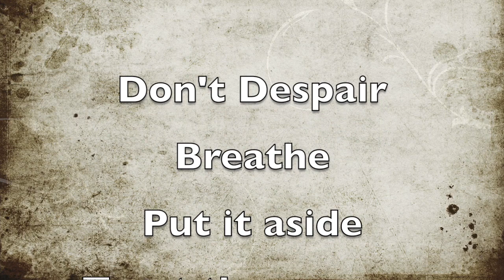Tangle with Tracy Anne - SAFFLOWER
Join me as I draw the tangle SAFFLOWER by Sarah Fowler. Watch as I colour different backgrounds using watercolours, and watercolour pencils and add details using pastel pencils, a white Posca pen and other fine liner pens.

Materials used:
Zendala tile or circle cut from watercolour paper
Black pen - micron PN
Black Uniball eye fine pen
Blue Uniball eye pen
White charcoal pencil
Pastel pencils
Coloured pencils
graphite pencil
tortillions
White Gel pen
or white Posca pen - 0.7mm
watercolour pencils
paint brush or water brush
Watercolour paints

This video is solely the property of Tracy Anne Wilkinson, a Certified Zentangle Teacher acting with permission from Zentangle, Inc.,and may not be copied, recorded or redistributed without the proper written consent of Tracy Anne Wilkinson, CZT and Zentangle, Inc. All Zentangle related trademarks are the sole and exclusive property of Zentangle, Inc., and may not be copied, recorded, reproduced or otherwise used without the express prior written consent of Zentangle, Inc."